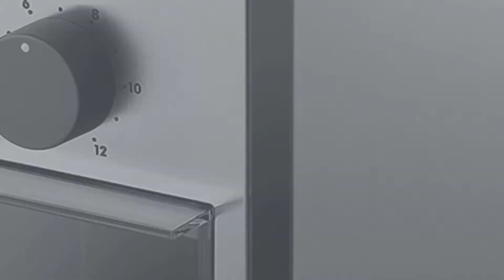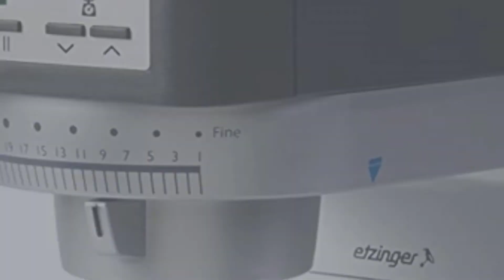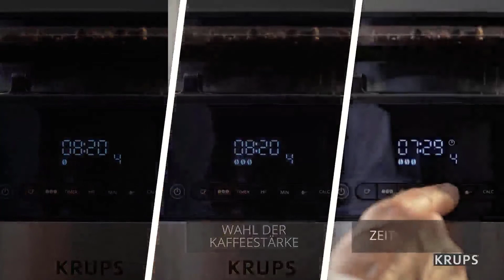Die Besten Filterkaffeemaschine Test 2023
Hier ist die Liste von Die 5 Besten Filterkaffeemaschine Test

1. Krups

2. Russell Hobbs Kaffeemaschine

3. Melitta

4. Melitta Easy

5. WMF WMF STELIO